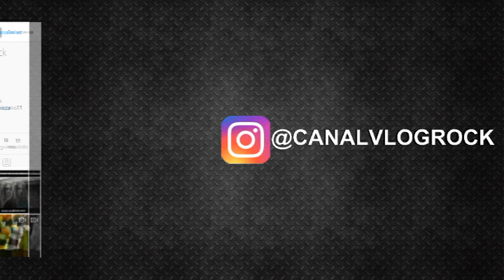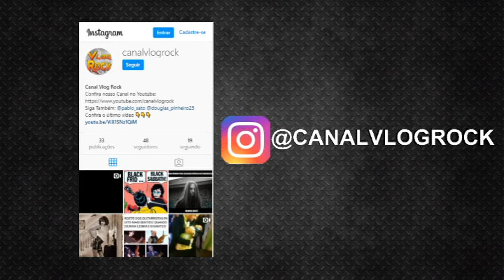Curiosidades sobre o BLACK SABBATH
Confira nesse vídeo 6 curiosidades sobre o Black Sabbath

Roteiro, Edição e Voz: Pablo Sato